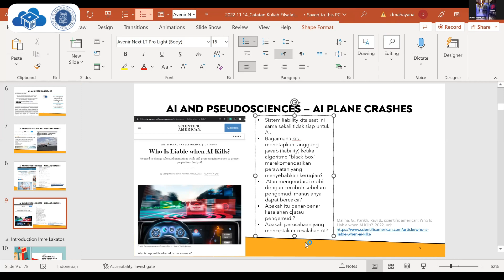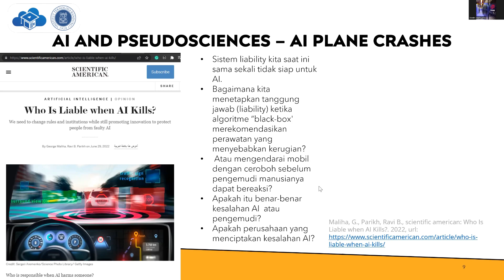Kuliah 13_3 Filsafat Sains STEI ITB, 14 November 2022_AI & Pseudoscience (Part.3)